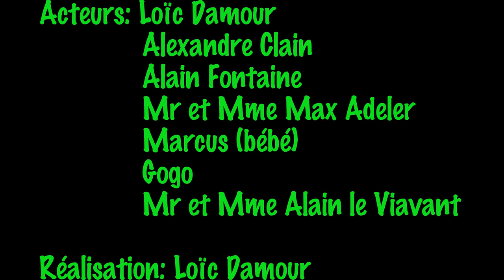Randonnée gite du Piton des Neiges par la Plaine des Cafres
Randonnée Plaine des cafres entre amis direction le gite du piton des neiges. Ascension du piton des neiges gâcher par le mauvais temp. Mais ce fut une belle randonnée entre amis.